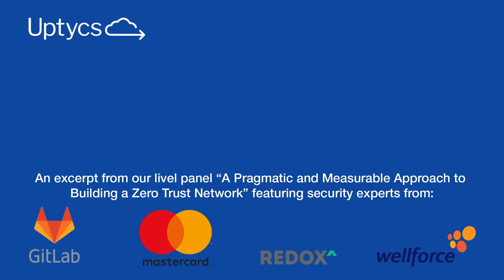What is Zero Trust?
We asked four security experts from GitLab, Mastercard, Wellforce, and Redox what Zero Trust means to them. Watch this video to hear what it is and is NOT. (This is an excerpt from Uptycs' live panel hosted during AWS re:Inforce 2019 after hours June 25th)

Moderator: Richard Seiersen, CEO, Soluble.ai
Panelists:
- Anne Marie Zettlemoyer, VP Security Engineering, Mastercard
- Kathy Wang, Sr. Director of Security, GitLab
- Taylor Lehmann, CISO, Wellforce
- Ben Waugh, CSO, Redox